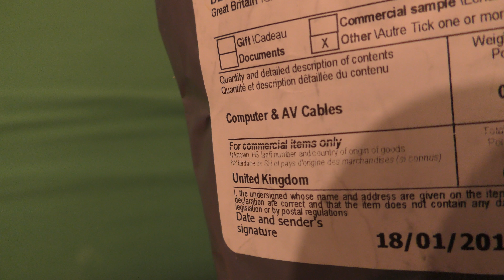Projekt LAN (1) LAN KABEL